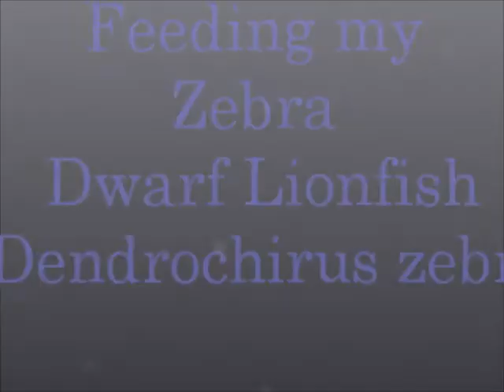Feeding my Zebra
My Dwarf/Zebra Lionfish (Dendrochirus zebra)
also my Threadfin Snapper & Snoflake Moray